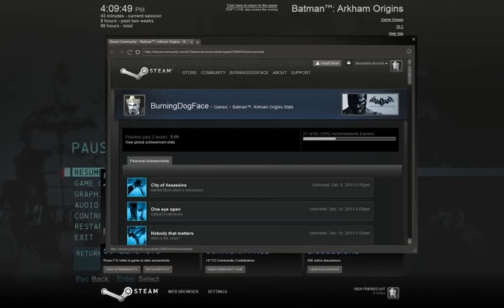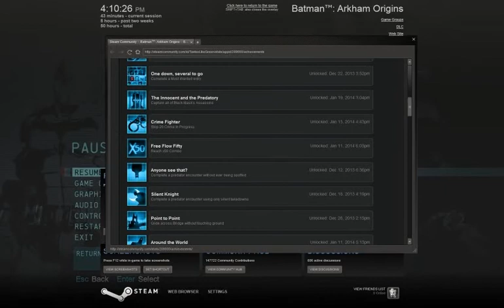Let's Play Cold, Cold Heart 010 - Reuniting the Pieces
The Penguin's men separated the Cryodrill into pieces, complicating Batman's plan slightly. Now he's got to find both pieces and get back to GothCorp, while dealing with goons, lousy weather, and cryogenically frozen members of the GCPD. Just another night in the life of the Caped Crusader.